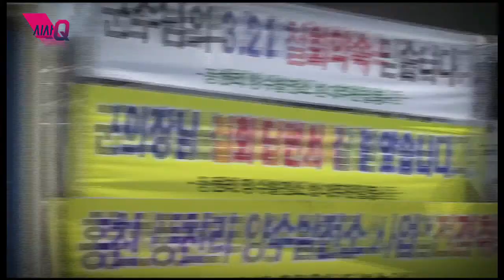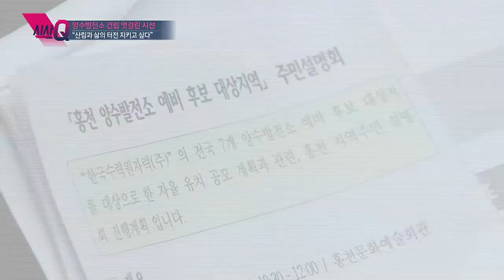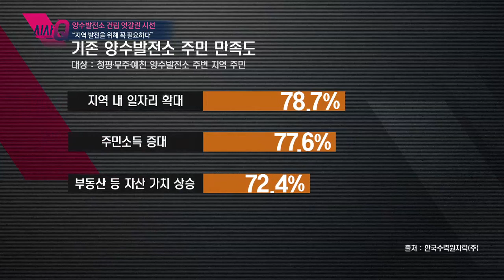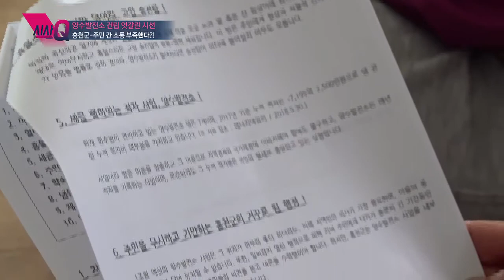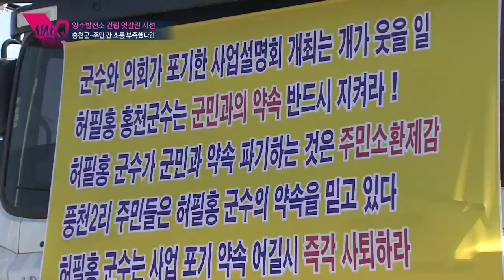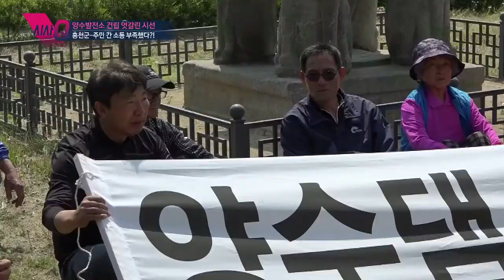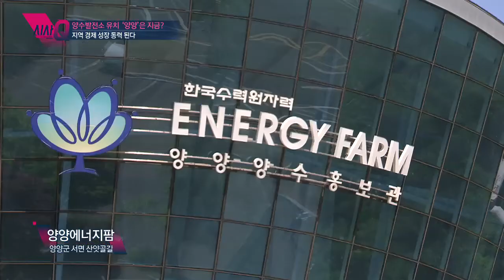시사Q 홍천 양수발전소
신규 발전소 유치를 놓고 희비가 엇갈리고 있는 가운데
후보지로 선정된 홍천에서 양수발전 유치를 놓고 갈등이 고조!
양수 발전소 건립을 둘러싼 마을 주민들의 여론과 홍천군의 의견.
그 치열한 현장 속으로 시사Q가 다녀왔다!